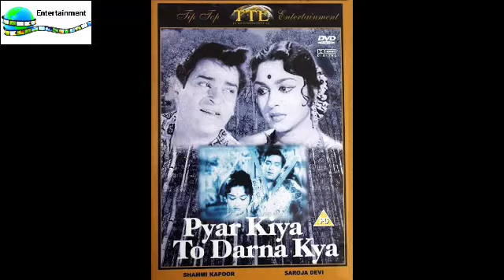Shubha Khote Movies Posters (1955 to 2021)